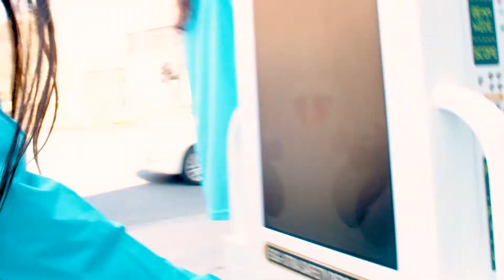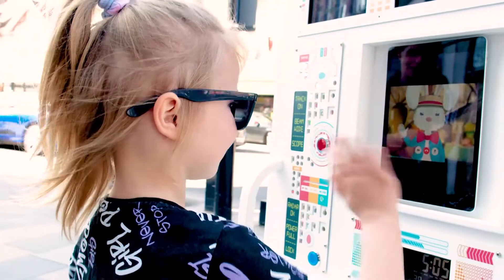Revolutionary All-Season Search & Rescue Bike by Bowerbirdy - Your Year-Round Event Solution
Introducing Bowerbirdy's latest innovation – the All-Season Search & Rescue Bike! Tailored for any event, this bike is designed to captivate audiences all year long. From the vibrant Easter egg hunts in spring to the heroic Buzz Lightyear space adventures in summer, the spooky Ghostbusters escapades during Halloween to the cheerful Elf-themed Christmas quests, our bike is an attraction that adapts with the seasons.

Not just for fun, it's equipped with an onboard photo booth to capture the laughter, a safe deposit vault for the treasures found, and interactive features that allow for real-time FaceTime celebrations at each quest's completion. It's the perfect addition for Councils, Business Improvement Districts, and corporate events looking to offer something beyond the ordinary.

Hire Bowerbirdy's Search & Rescue Bike and guarantee a spectacular, immersive experience that turns any gathering into an unforgettable adventure. Book now and watch your event transform with our seasonal spectacle!

Don't miss the ride of a lifetime! Click to book Bowerbirdy's All-Season Search & Rescue Bike for your next event and turn every occasion into an unforgettable adventure. Join The Adventure with Bowerbirdy today!